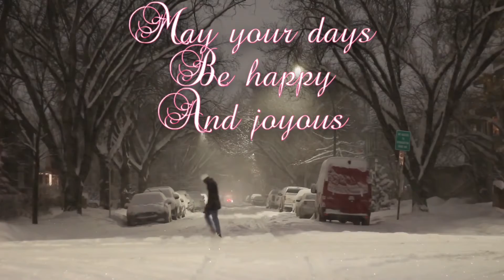Q&A..... chatty vid!!!!!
Folks asked me some questions on Instagram! Here’s some of my answers. It’s a long vid. grab a cuppa :)